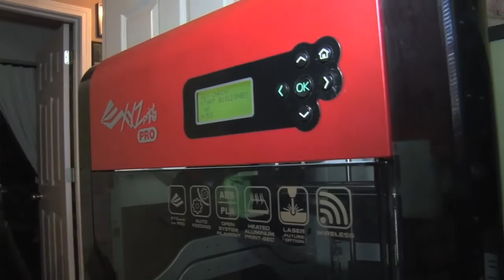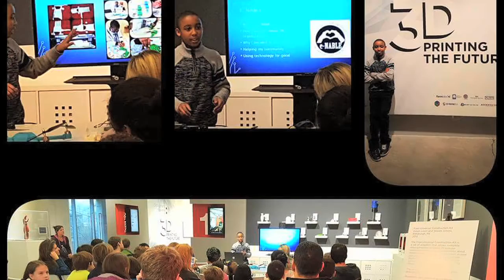Teenage Aspiring Engineer Creates Prosthetic Hands To Help Kids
Newton County, Georgia 4-H student C.J. Harris, who is also an aspiring engineer, has developed an amazing talent for using 3D printers.  He has received recognition, and assistance, for his work creating prosthetic hands for kids who need limb assistance.